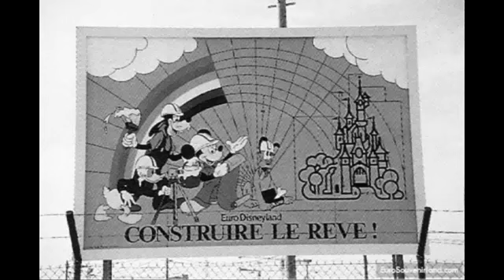recuerdos de como se hizo el parque disney paris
Gracias a las fotos de la web eurosouvenirland, tenemos este recuerdo de como se construyo Disneyland Paris.